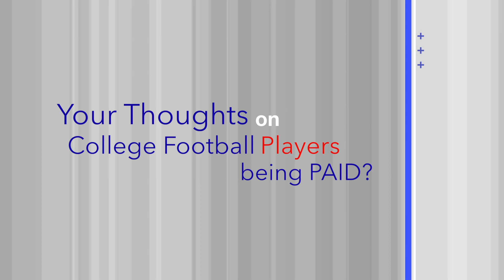Kenny Hamilton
Kenny Hamilton Discusses His Views on College Athletics, both Football and Basketball.